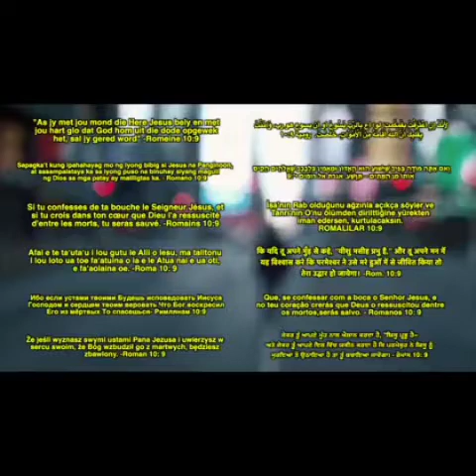Amazing Grace : 50 Covid affected countries sing this Gospel song